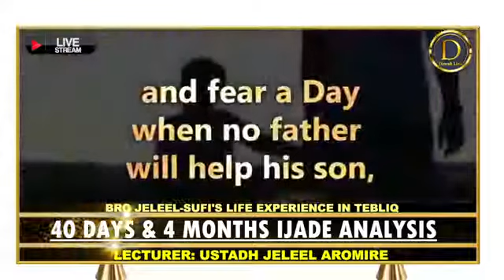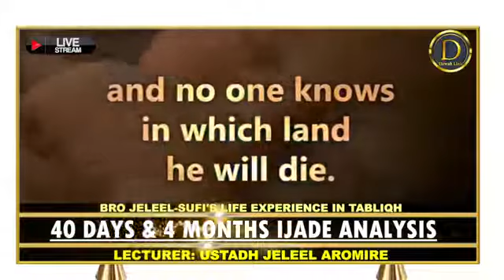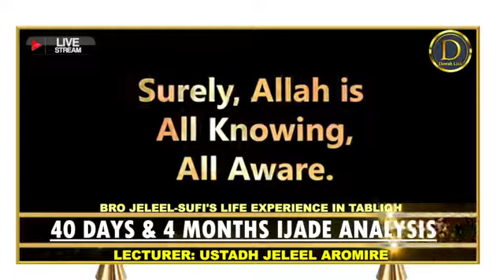SUFI'S LIFE EXPERIENCE IN TABLIQH. 40 DAYS & 4 MONTHS IJADE ANALYSIS BY USTADH JELEEL AROMIRE.